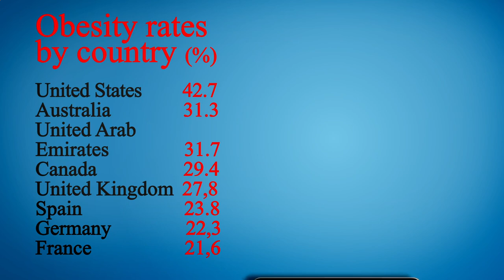Me Restaurant Near Me - Near Restaurants to Me - Los Angeles 90063, Los Angeles County, CA, US